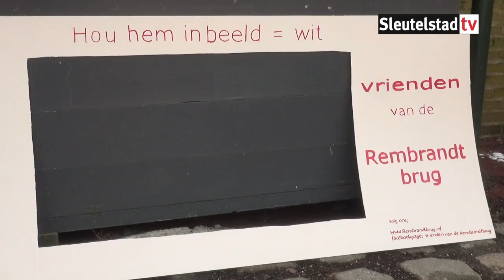Actie bij de Rembrandtbrug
De Vrienden van de Rembrandtbrug organiseerden gisteren samen met de JOVD een historische overtocht voor wethouder Paul Laudy. Daarmee wilden ze nog een keer vragen om de brug wit te laten. Eerder deze week liet de wethouder al weten dat de brug zeker niet bruin wordt, maar licht geel. Die 'taan' kleur past in het bruggenplan van Leiden om het historische karakter van de stad te versterken.